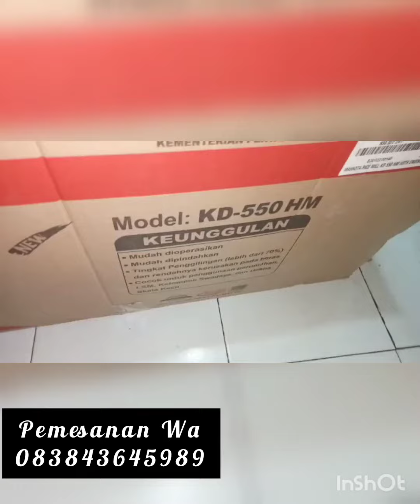kita testing lgsg di depan pembeli di Desa Girimulyo kec Banjaran kab Majalengka tipe KD 550HM.